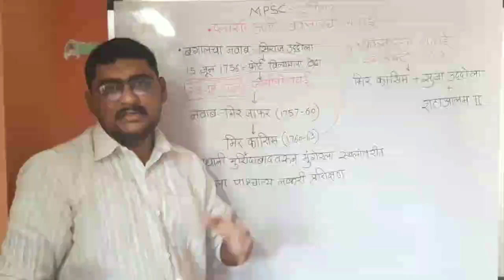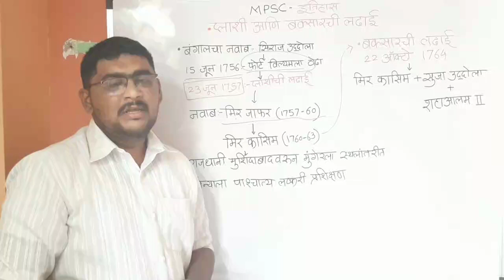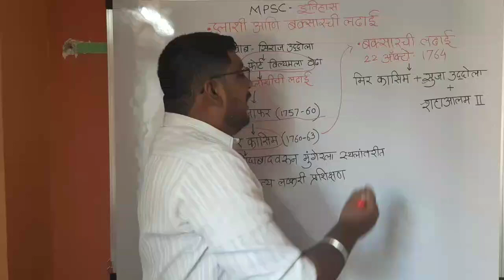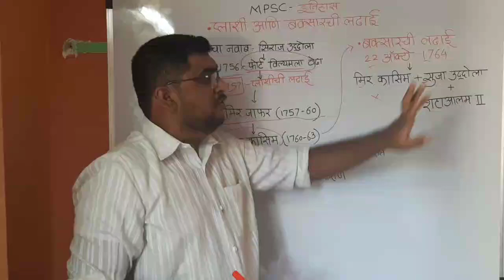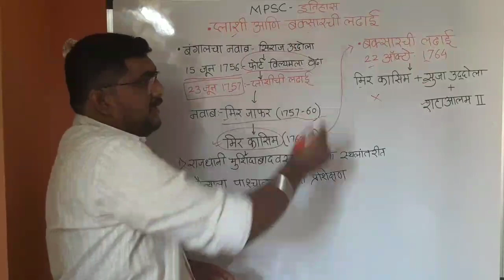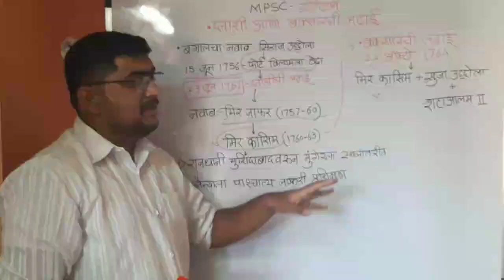प्लासी व बक्सार लढाई,आधुनिक भारताचा इतिहास #5 Adhunik Bhartacha Itihas, Modern History Of India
या विडियो पासून आपण भारताच्या इतिहासाची दररोजची मालिका सुरू करत आहो आज आपण आधुनिक भारताचा इतिहास चा चौथा भाग प्लासी व बक्सार लढाई  पाहणार आहोत

OO Academy Presedent PYQ Series
राज्यसेवा पूर्व परीक्षा 2017 इतिहास विषयावर आलेले प्रश्न व स्पष्टीकरण आहे ही पूर्ण सिरिज व विडियो डाउनलोड व PDF व नोट्स जॉइन करा

राज्यसेवा पूर्व परीक्षेत इतिहास विषयाच्या मागील प्रश्नपत्रिका विश्लेषण या प्ले लिस्ट मध्येआहेत

MPSC मागील सर्व प्रश्नपत्रिका विश्लेषण या प्ले लिस्ट मध्येआहेत

राज्यसेवा पूर्व 2013 इतिहास आलेले प्रश्न

राज्यसेवा पूर्व 2014 इतिहास आलेले प्रश्न

राज्यसेवा पूर्व 2015 इतिहास आलेले प्रश्न

MPSC History  Prelim Question Paper Analysis, Adhunik Bhartacha Itihas, आधुनिक भारताचा इतिहास
MPSC राज्यसेवा पूर्व परीक्षा प्रश्नपत्रिका विश्लेषण,राज्यसेवा पूर्व परीक्षा 2020 संभाव्य प्रश्नपत्रिका,MPSC Histoty Question Papers,mpsc Rajya Seva History question paper analysis,Modern History Of India